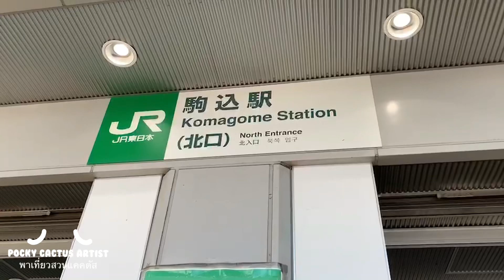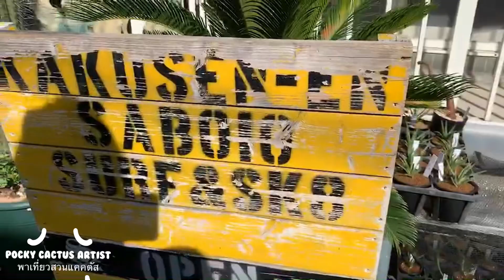สวนแคคตัสที่ญี่ปุ่น มี rare item เพียบ